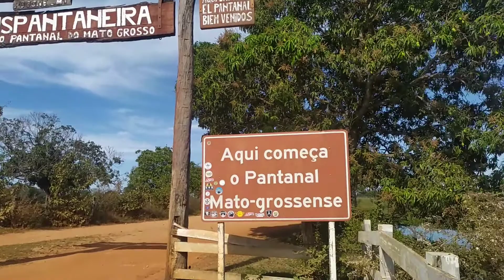Conhecendo o Pantanal de Kombi(Estrada pantaneira).